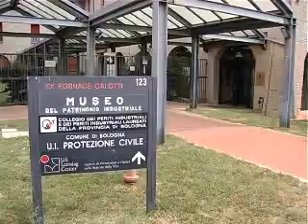Estate Ragazzi ZOP Zona Pastorale Pianoro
"Estate Ragazzi ZOP": così è stata ribattezzata l'esperienza pastorale vissuta dalle parrocchie della zona pastorale di Pianoro che hanno unito i loro sforzi per un lungo periodo estivo. Li  abbiamo trovati in gita al Museo del patrimonio industriale. Francesca Casadei. (servizio di 12PORTE del 28 luglio 2008).